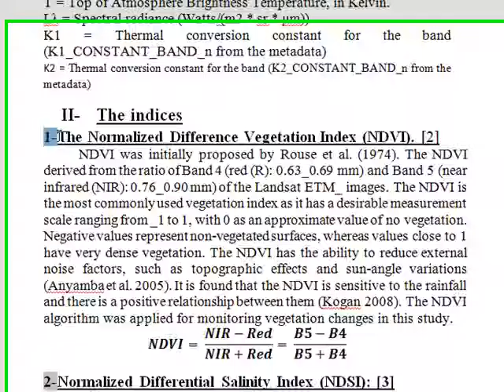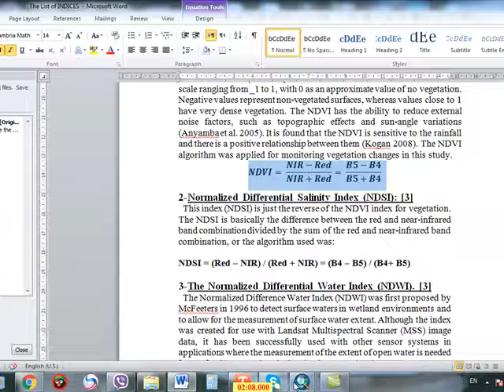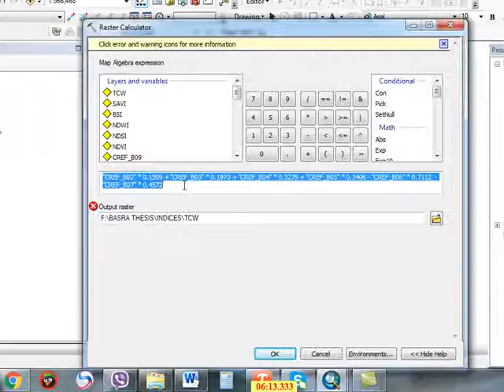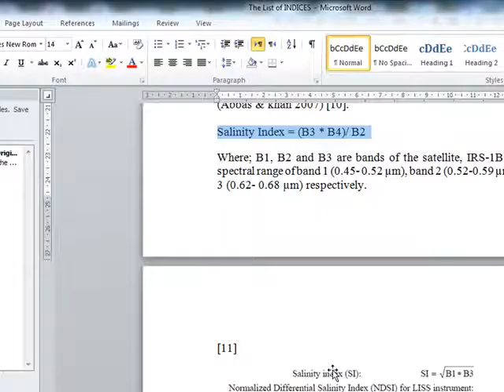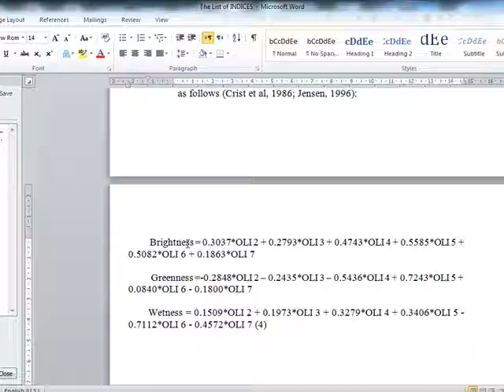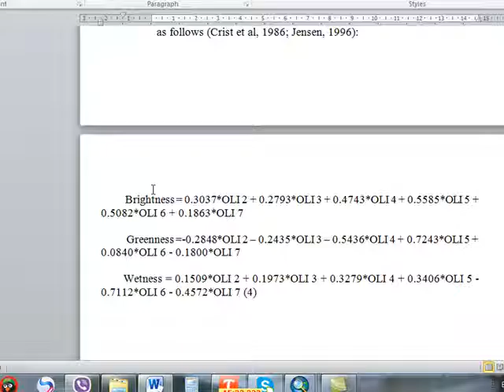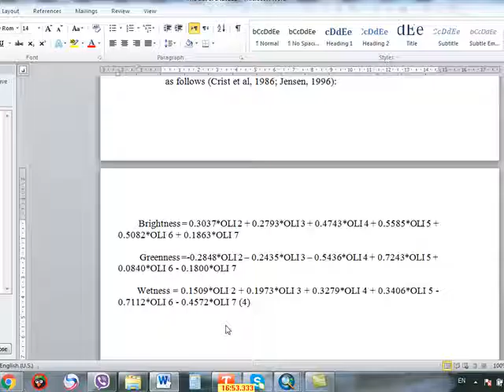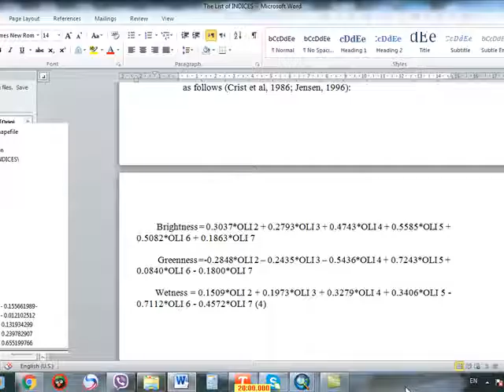calculate the remote sensing indices using Arc Map software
حساب الادله الخاصة بالتحسس النائي مثل
NDVI , NDWI, NDSI, BSI, SI, SAVI, GSI, CI, TCW, TCB & NDBaI